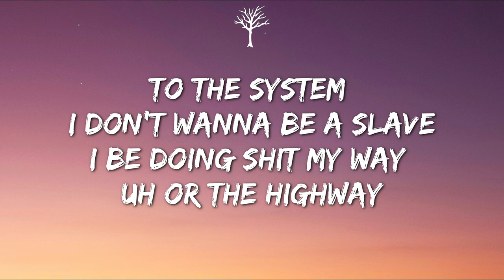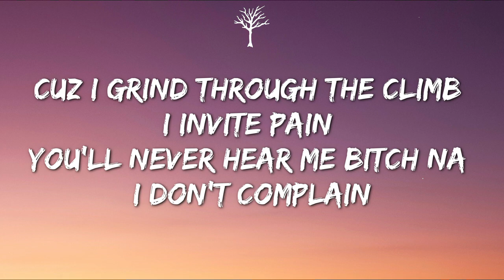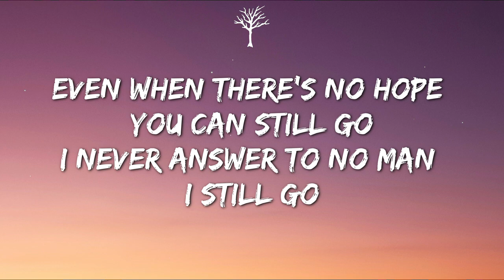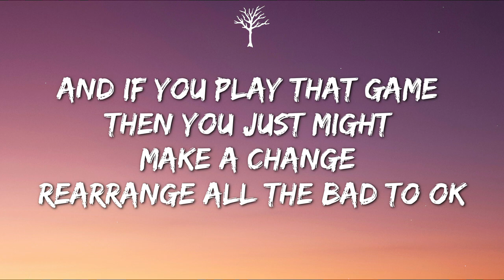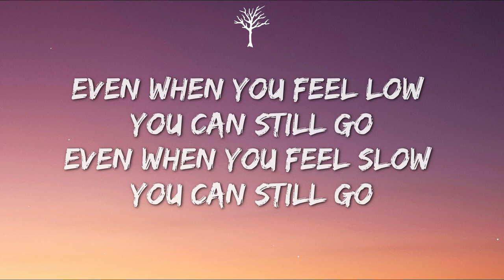NEFFEX - Go (Lyrics)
🎤Lyrics:

PRE:
Even when you feel low you can still go
Even when you feel slow you can still go
Even when there’s no hope you can still go
I never answer to no man I still go

HOOK:
Go go go go go go go gooooooo

VERSE 1:
Hustle hard hustle every single day…
I’ll be making moves till I’m buried in my grave…
To the system I don’t wanna be a slave
I be doing shit my way uh or the highway
And in the driveway
Is a nice range
Cuz I grind through the climb I invite pain
You’ll never hear me bitch na I don’t complain
Just gotta flip a switch and you can go and obtain
Your minds got the key ingredient its belief…uh
They’ll deceive with their negativity, but I just slide right by that energy

VERSE 2:
You got a mind
But even that can change
You can flip the gray matter like some batter in your brain…
That’s why they say…
Fake it till you make it ay
And if you play that game then you just might make a change
Rearrange all the bad to ok
Take the worst thoughts and turn’em to a game
Take the best thoughts and put‘em on display
On repeat in your brain till your feeling no more pain uh
Never slow yourself down you can do some more
Push past all the pain and you’ll find a door
Open it up and finally explore
Everything that you thought you could never do before…